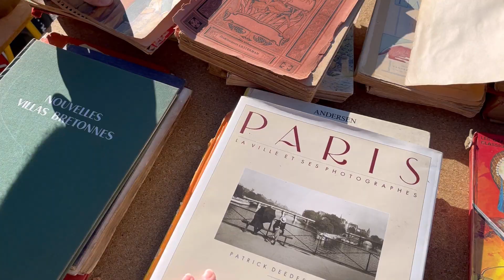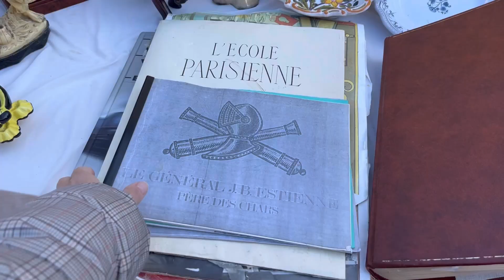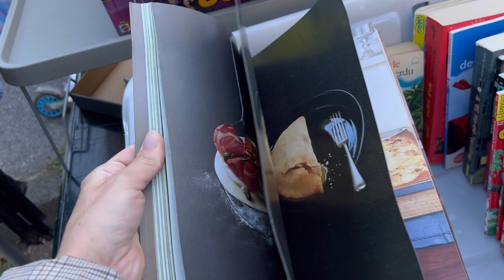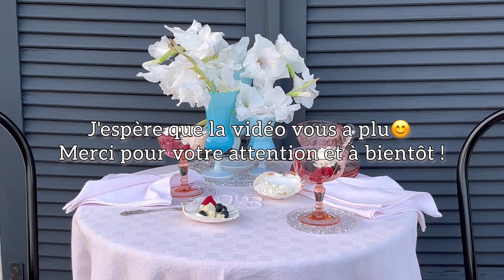BROCANTE + HAUL d’automne/retour de brocante/haul brocante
Aujourd’hui je vous emmène chiner avec moi 🌿